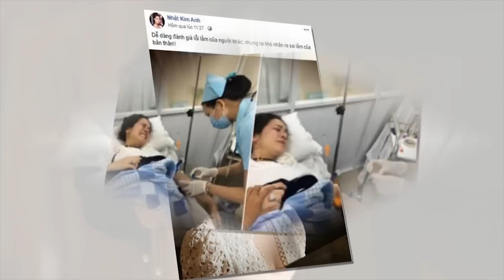Chồng con Nhật Kim Anh khóc nghẹn nhận TIN DỮ từ bệnh viện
8 Showbiz là Kênh cập nhật Tin tức Sao Việt, Tin tức Showbiz, Tin tức 24H hot nhất và mới nhất trong ngày. Những câu chuyện xung quanh đời tư của những người nổi tiếng.

8 Showbiz sử dụng nguồn tư liệu tổng hợp trên Internet từ báo chí chính thống của Việt Nam có chọn lọc, không cố tình công kích hay phỉ báng bất cứ cá nhân, tổ chức nào. Chúng tôi hoàn toàn không chịu trách nhiệm liên quan đến các bình luận của khán giả trên YouTube.